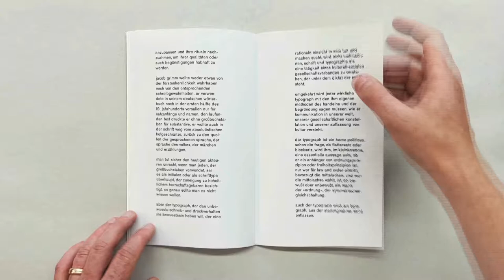Otl Aicher 100 – »typographie und bürgerliche freiheit«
Der Text »typographie und bürgerliche freiheit« von Otl Aicher erschien erstmals 1988 in dem Fachbuch »typographie«. Anlässlich des »Aicher 100« Jubiläumsjahres 2022 haben wir diesen Text im Bleisatz in einer bibliophilen Ausgabe publiziert. Eingeleitet wird der Text mit einem Vorwort von Prof. Nora Gummert-Hauser und einer Biographie von Aicher.

Nora Gummert-Hauser konzipierte, gestaltete und setzte die 48-seitige Broschüre im Bleisatz, produziert wurde es liebevoll in alten und neuen Druck-und Buchbindeverfahren vom Team der Druckwerkstatt – Dan Reynolds, Thomas Junold, Marco Henkenjohann, Beate Wagner und Stefanie Schweers.

Wir danken an der Stelle ganz herzlich Erik Spiekermann – P98a, Berlin – der uns die fehlenden Umlaute der Schrift Akzidenz Grotesk in 12pt ausborgte!

Der Dank für dieses Kurz-Video geht an Dan Reynolds und Gerd Hauser!
140 x 240 mm
48 Seiten + Umschlag (Steifbroschur mit aufgesetzten Deckeln)
Bleisatz (Text Aicher), Digitaldruck (Biographie) und Siebdruck (Umschlag)
drei Papiersorten
Fadenheftung/Koperte
Auflage 100 Exemplare

Die Broschur kann für 24 € zzgl. Versand auf unserer Website erworben werden.